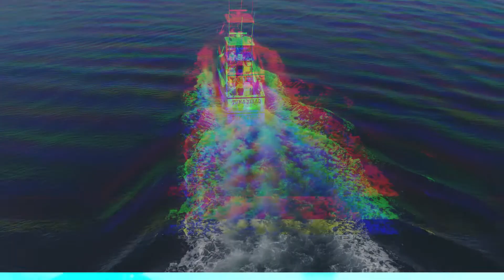Costa Corbina Review | SportRx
Sunglass Rob and Austin from SportRx are here to check out the Costa Corbina. This high-performance piece of angling equipment performs in the harshest of conditions. Built to withstand any fishing adventure and perfectly balanced between rugged and refined with 100% polarization and UV blockage.